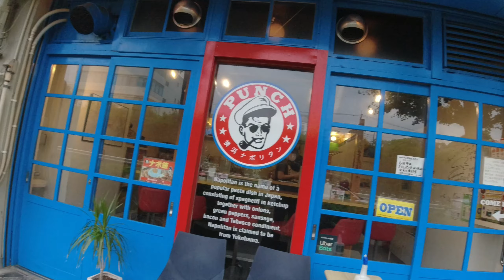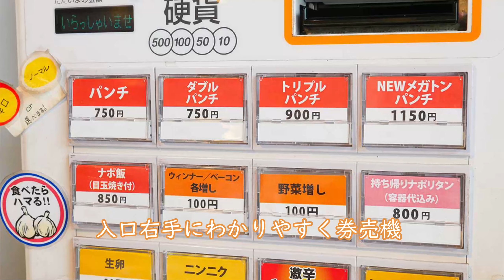【朝メシお散歩シリーズ】横浜ナポリタンパンチ【ダブルパンチ】横浜・本牧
朝7時からOPENしている、ナポリタン専門店。本当です。
朝からガッツリ、ダブルパンチはノーマルサイズと同価格。
トッピングメニューも豊富で、きになるのはそば飯ならぬ、「ナポ飯」
次回チャレンジです。